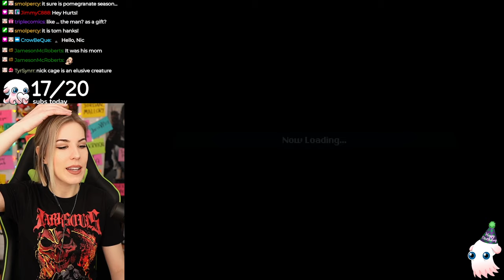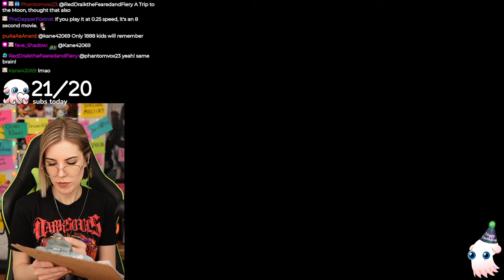AN ANCIENT MONSTER!? | First Playthrough Final Fantasy VI - Part 10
Right around the time I finished Final Fantasy 7 I wanted to play FF6 as well! so here it is, an uncut stream series of me playing through this classic retro game!